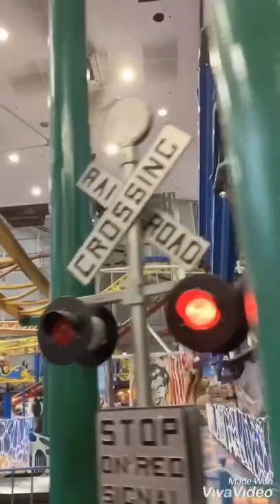Sunday fun @ Edmonton